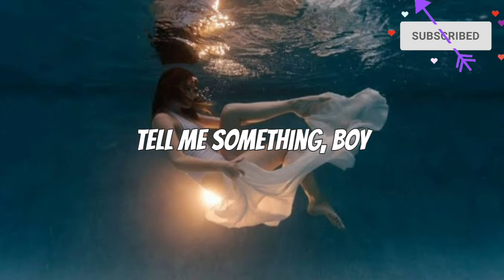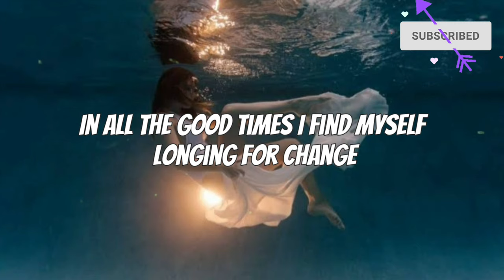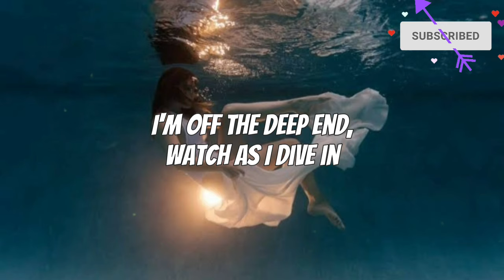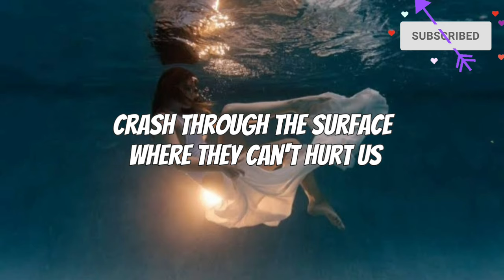Shallow - Fleurie (lyrics)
"Shallow" feat. Fleurie // Produced by Tommee Profitt Covers (vol. 1) is available now everywhere you listen to music!

FOLLOW @tommeeprofitt & @fleuriemusic ON INSTAGRAM

I'm falling
In all the good times I find myself
Longing for a change

Woah-who-woh-woah
Woah-who-woh-woah
Woah-woah-woah-woah-woh-woah